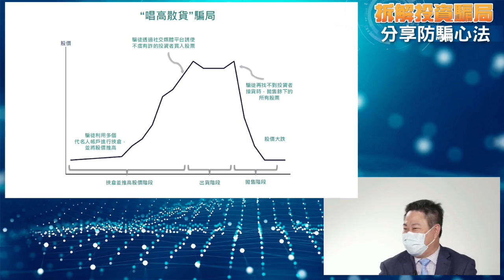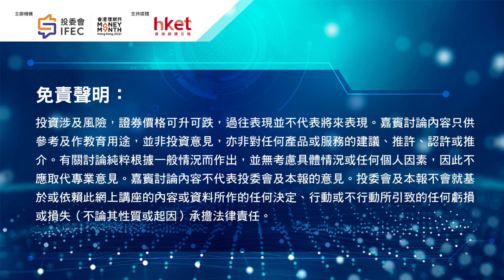《拆解投資騙局 分享防騙心法》網上講座